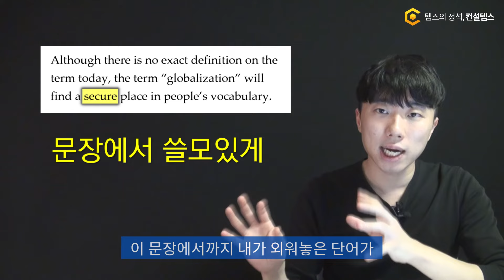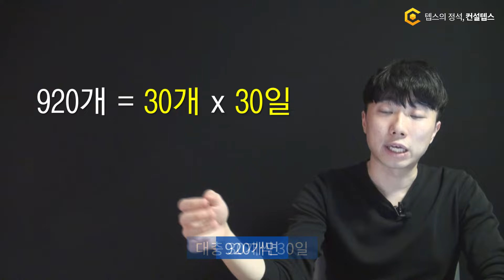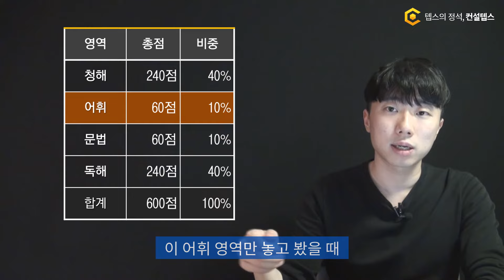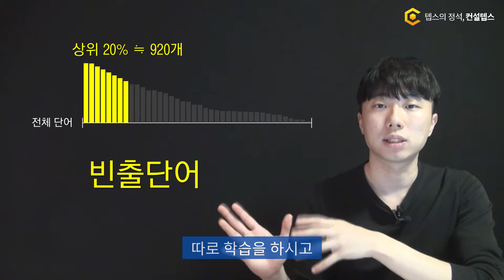텝스 단어 공부는 '어휘' 영역을 위한게 아닙니다. (10/14)